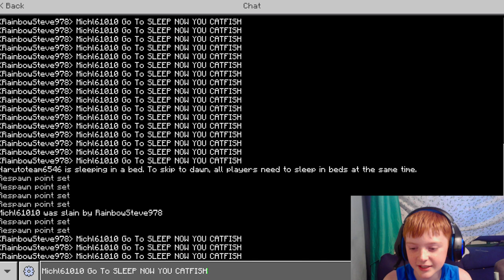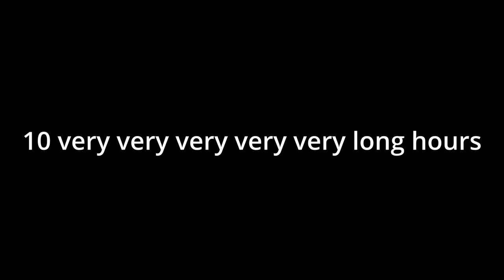Sock and Boots SMP Ep 5: Epic Ore Mining Adventure!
Join us in the exciting fifth episode of the Sock and Boots SMP series, where we embark on an exhilarating mining expedition to uncover valuable ores! Watch as Sock and Boots, along with their fellow players, delve deep into the treacherous caves, battling monsters, and discovering rare resources. Will they strike it rich or face unexpected challenges? Tune in to find out in this action-packed mining adventure!